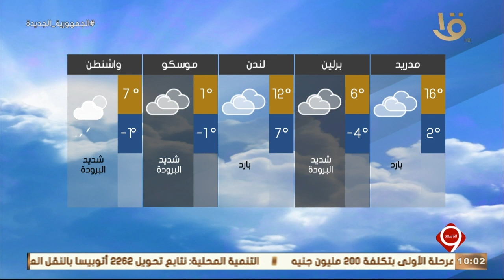نشرة التاسعة| بيان بدرجات الحرارة المتوقعة غدا